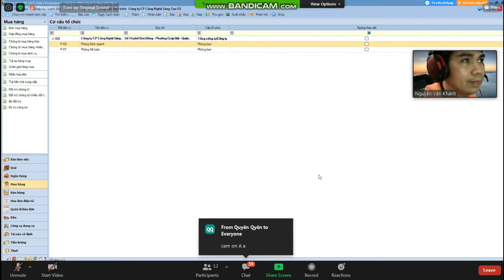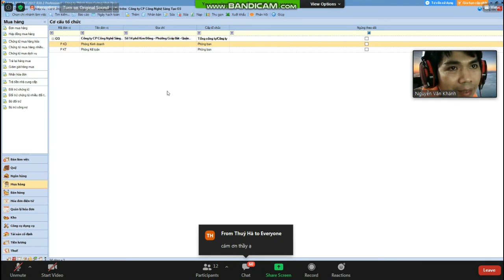Kế toán thực tế trên chứng từ công ty thương mại/Kế toán sử dụng PM Misa